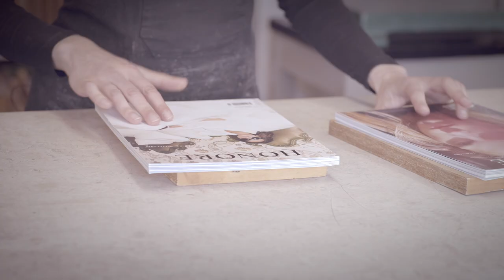Mød bogbinder Klara Kölqvist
Selvom der kun er få håndbogbindere tilbage i Danmark, er det stadig muligt at drive en forretning i det gamle fag. Klara Kölqvist har haft sit eget værksted, Bogbinder Klara.K, i den københavnske bydel Christianshavn i ti år. Hun laver alt i hånden. Bøger, mapper, æsker og sågar menukort til Michelin-restauranter.